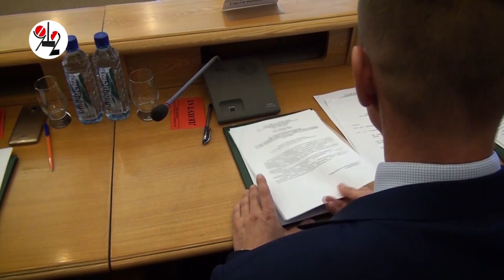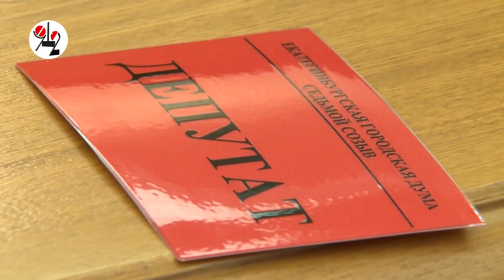Депутат гордумы травит соседку газом?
Народные избранники обсудили тему сумасшедших соседей